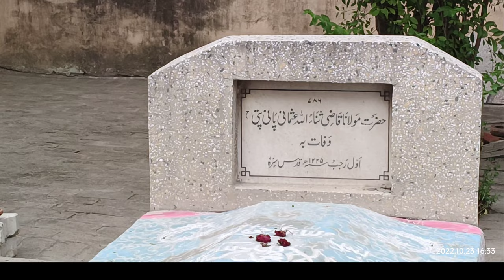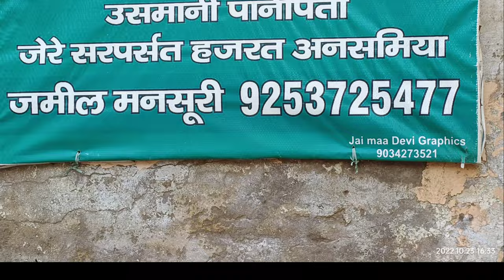Hazrat Maulana||Qazi sanaullah Panipati wafat Aval Razab 1225# Hijri# Mustkim Br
Maulana Qari sanaullah Panipat #
 Makhdoom kabirul Alia ke pass kaun sa Mazar hai
 Maulana Qaji sanaullah ka hai
 Makhdoom Alia ka dargah Se Kitna dur hai
 Makhdoom kabirul Auliya ke Paschim mein hai
 Maulana Qaji sanaullah ka Mazar
 Maulana Qajii sanaullah ka Mazar dikhao
 Kaji sanaullah ka Mazar
Panipat sanaullah ka Mazar mustkim br
br mustkim panipat mazar